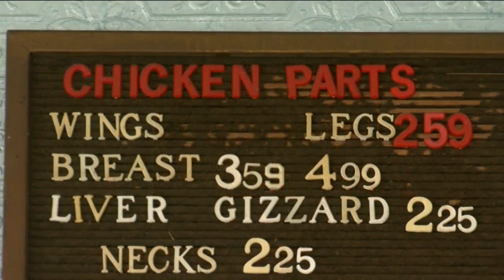Chicken wing shortage has Milwaukee restaurants raising prices, limiting quantities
Local restaurants say they can still get wings, but they are paying more than they ever have for them.